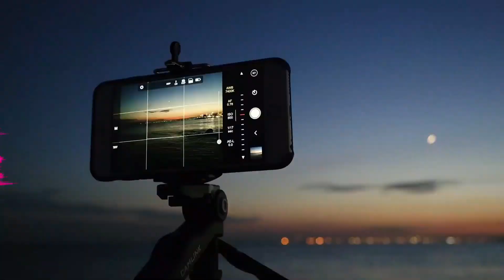NA-DELIVER NA ANG BAGAHE: SALAMAT SA PAGTUPAD SA PANGAKO CEBU PACIFIC